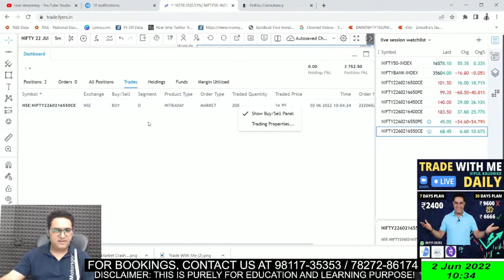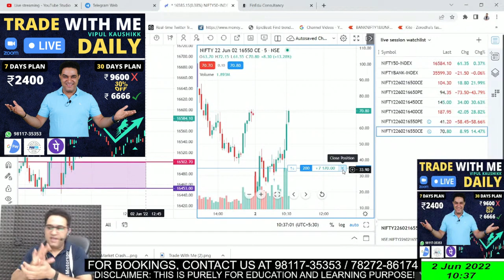Live Session Trade में पैसे Double | Nifty CE Option में पैसे Double | Expiry Special Trade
Join My Private Live Trading Sessions by Opening a Free Demat And Trading Account with any of the Link Given Below:

About Me:-

* Stock selection.